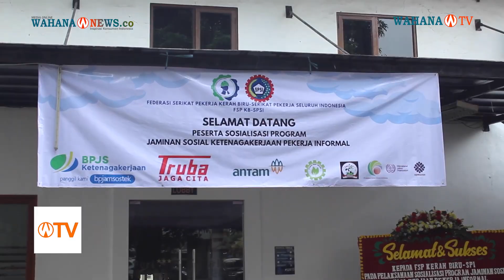Federasi Serikat Pekerja Kerah Biru Dorong Peningkatan Peserta BPJS Ketenagakerjaan Sektor Informal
Pengurus Pusat Federasi Serikat Pekerja Kerah Biru - Serikat Pekerja Seluruh Indonesia  menggelar sosialisasi dengan tema "Sosialisasi Program Jaminan Sosial Pekerja Informal" yang diisi oleh pembicara dari BPJS Ketenagakerjaan, International Labour Organisation (ILO) Jakarta dan Direktorat Jenderal Pembinaan Hubungan Industrial dan Jaminan Sosial Tenaga Kerja Kemnaker di Puri Mega Hotel, Rawamangun, Jakarta pada Sabtu (17/6/2023).

Royanto Purba, Ketua Umum Federasi Serikat Pekerja Kerah Biru dalam sambutannya menyampaikan bahwa paradigma serikat pekerja itu harus berubah demi menunjang sinergi antara Pelaku Usaha, Pemerintah dan Serikat Pekerja.

Melalui kegiatan ini Federasi Serikat Pekerja Kerah Biru yang berfokus terhadap Pekerja Informal berharap terjadinya peningkatan skill dan pemahaman soal jaminan keselamatan kerja.